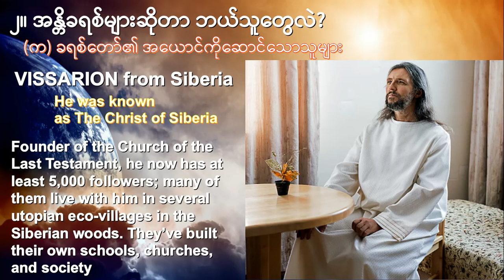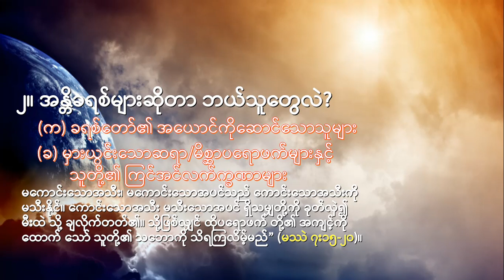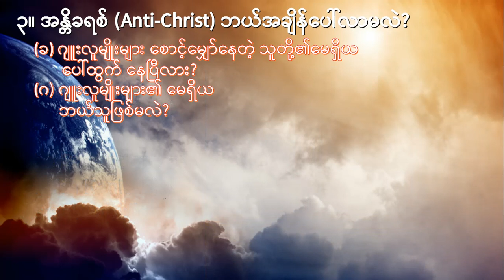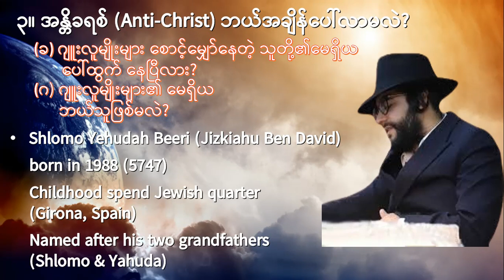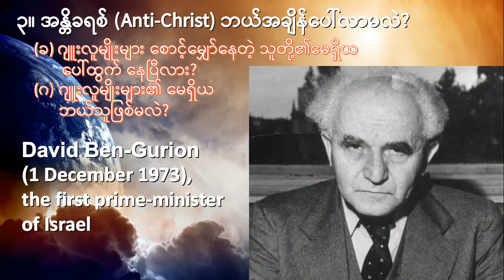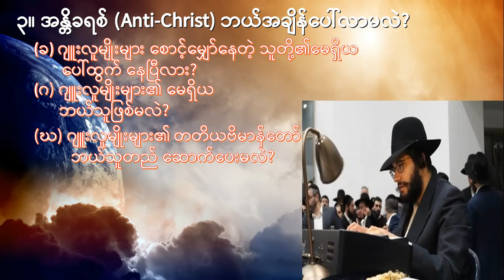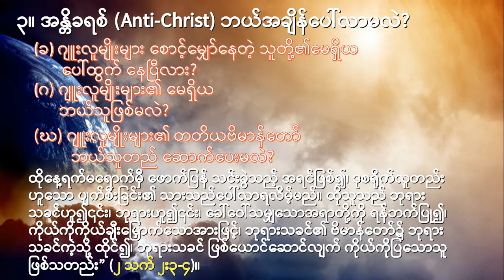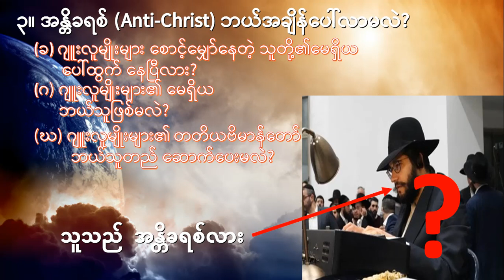Khrih Lian (ခရစ်လျန်) - နောက်ဆုံးသောကာလဆိုတာဘာလဲ? အန္တိခရစ်(Anti-Christ) ဘယ်အချိန်ပေါ်ထွက်လာမည်နည်း?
Khrih Thuthangtha